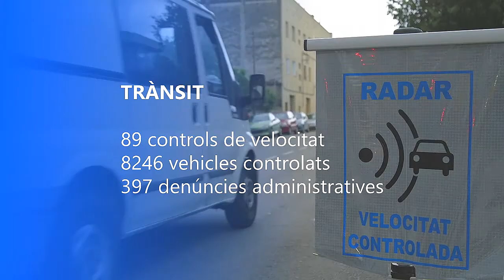Lliurament de 42 distincions i condecoracions als agents de la Guàrdia Urbana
L'alcaldessa de Figueres ha explicat que enguany s'ha augmentat i reforçat la plantilla de la Guàrdia Urbana amb 4 nous agents que aquest setembre iniciaran l'acadèmia i que s'incorporaran com a efectius al carrer ben aviat, amb 5 agents ascendits a caporals i un caporal ascendit a sergent, i per al 2017 ja s'han previst noves convocatòries.